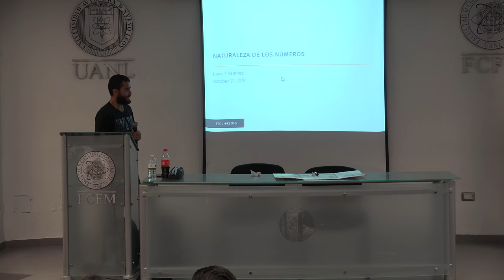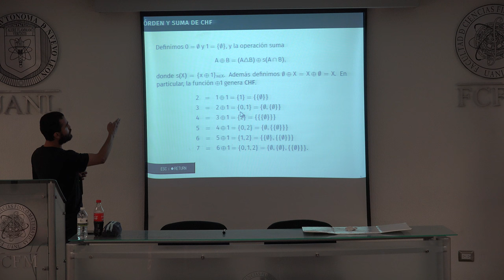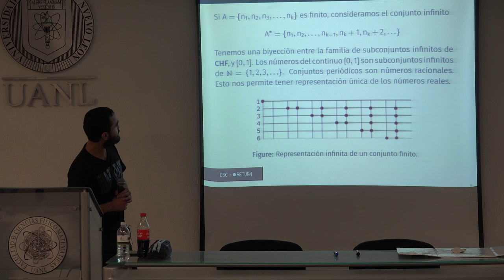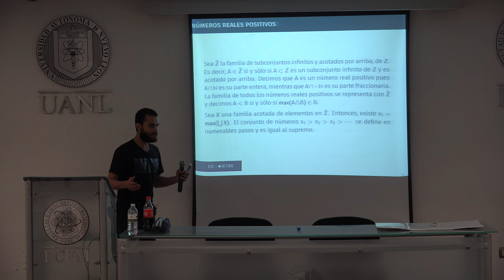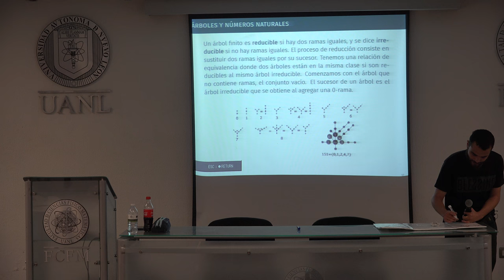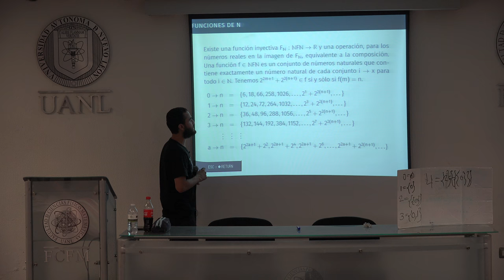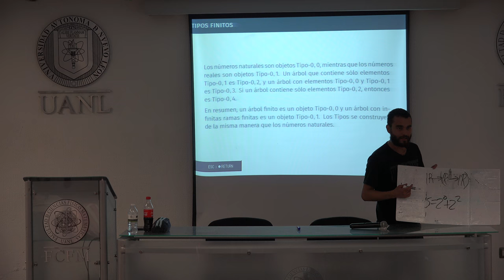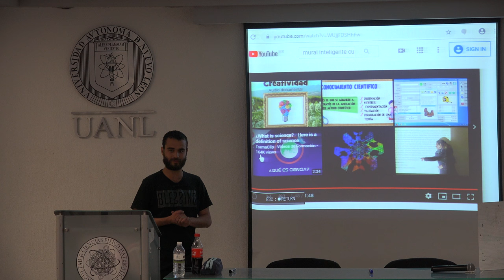Naturaleza de los Números (Juan Pablo Ramirez)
Naturaleza de los Números

Plática dada por Juan Pablo Ramirez (Centro de Investigacion en Matemáticas, CIMAT, Guanajuato, México) en el 52 Congreso Nacional Sociedad Matemática Mexicana de la Sociedad Matemática Mexicana el lunes 21 de octubre de 2019 en la Facultad de Ciencias Físico-Matemáticas de la Universidad Autónoma de Nuevo León.

Resumen:
La investigación sobre la representación de los números naturales y reales, dentro del universo de conjuntos bien fundamentados, es una tarea que ha tenido varias respuestas y no siempre totalmente satisfactorias. Una de las problemáticas ha sido enunciada por el Profr. Benacerraff en su artículo "What Numbers Are Not" y hoy en dia se le conoce como el Problema de Identificación de Benacerraff. Argumenta, que no hay representación canónica de los números naturales en el universo de conjuntos. Este artículo pasó a ser aceptado como convenio general en el campo de los fundamentos y estructuralismo matemático así como la Filosofía de las Matemáticas. Parece que las matemáticas no tienen un marco de referencia absoluto y las hacemos en el marco de un sistema de símbolos manipulables, aunque pudo haber sido elegido de muchas maneras distintas que igual funcionarían. Esto se ha expresado diciendo que "no existe el número 3. No hay tal conjunto del que podamos decir, éste es el número 3". Los dos sistemas más utilizados en la construcción formal de los sistemas numéricos son los ordinales de Neumann, y los ordinales de Zermelo-Fraenkel ambos dando una representación distinta del número 3. Nosotros hemos presentado una construcción canónica de los números naturales en el universo de conjuntos, y una extensión natural al caso infinito describe los números reales. Esta construcción además de resolver el Problema de Benacerraff, proporciona algoritmos bien definidos para operar números reales y permite una serie de representaciones gráficas, como en la familia de árboles de grafos. Se presenta un modelo de todos los objetos matemáticos como árboles. Los contenidos de esta investigación son desarrollados en Ramírez, J.P. A New Set Theory for Analysis. Axioms 2019, 8, 31.

Fotos de miniatura y Cartel del del 52º Congreso Nacional de la Sociedad Matemática Mexicana Sociedad Matemática Mexicana

Otros videos del 52º Congreso Nacional de la Sociedad Matemática Mexicana Sociedad Matemática Mexicana

Agradecemos el apoyo de:

Erick Tovar, Rodrigo Cruz, Juan Manuel Buchanan, Erick López y Efraín Vega, Ulises de Léon, Yarid Bermudez, Dante Espinoza, Ana Laura Barrón, Alvaro Martínez, Erick Mendoza, Jonathan Sánchez,  Alejandro Cruz, José Butrón, José Manuel González, Roberto Gómez quienes grabaron y publicaron las charlas